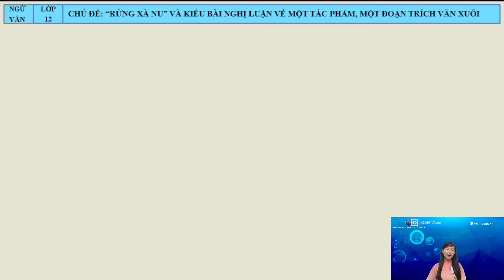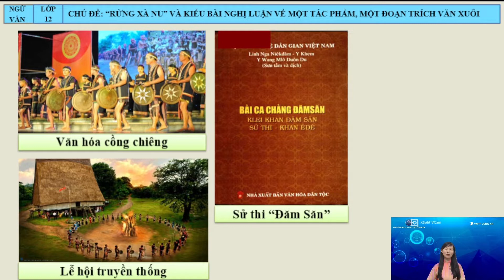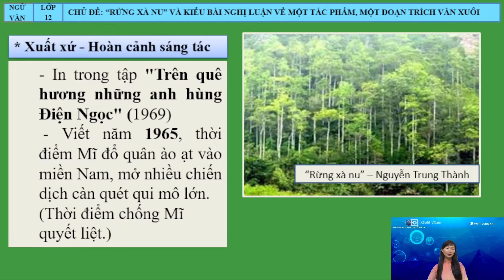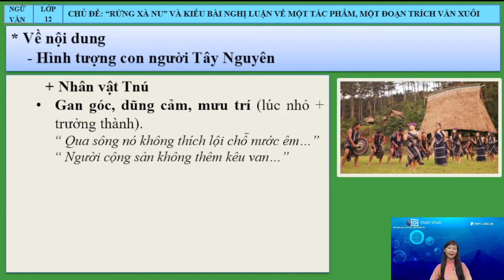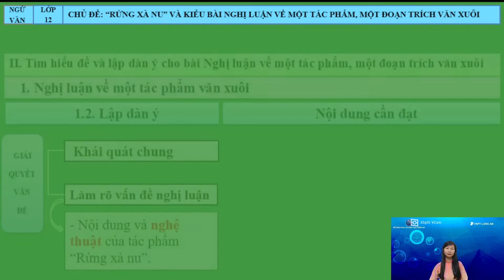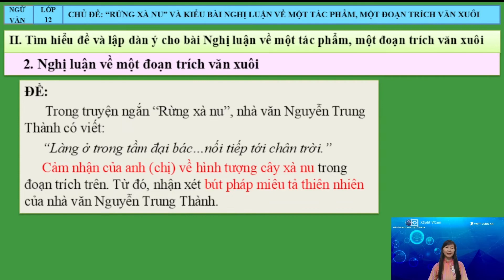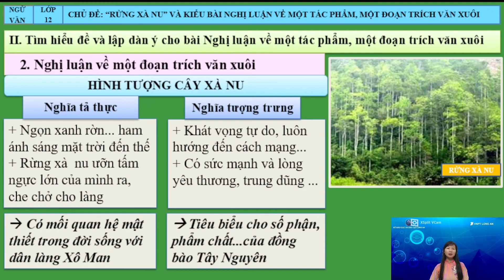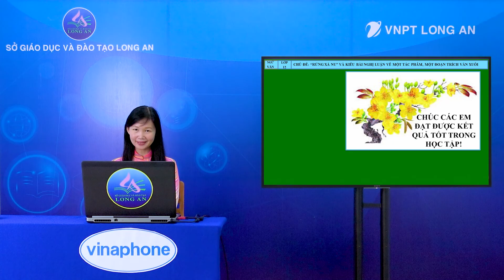01 Nguyễn Yến Phượng Ngu van 12 Rung Xa nu 0730 8000 15022022